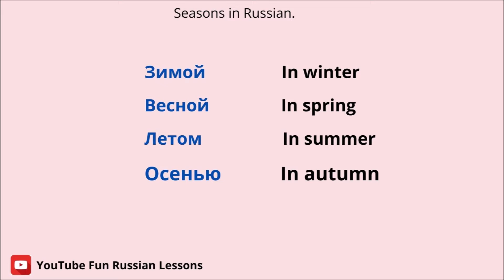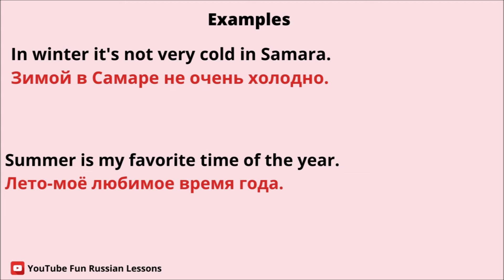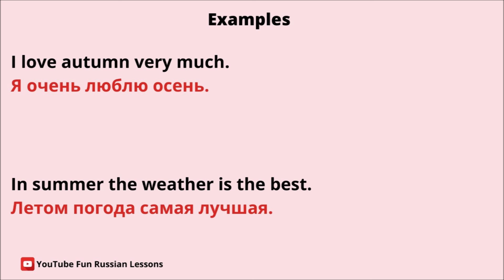Seasons of the year in Russian.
Seasons of the year in Russian language.

Jahreszeiten in russischer Sprache. Les saisons de l'année en langue russe.
ロシア語での今年の季節。فصول السنة في اللغة الروسية.